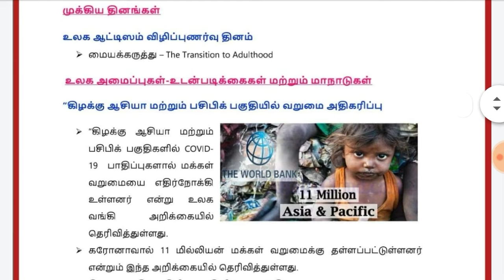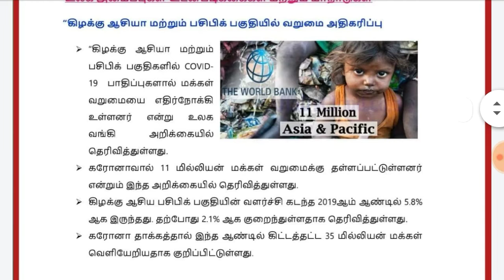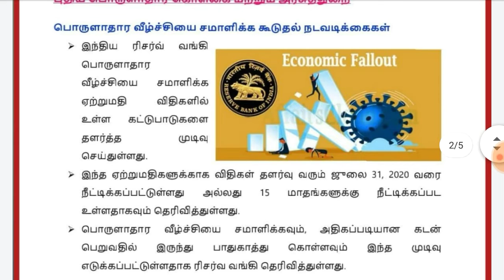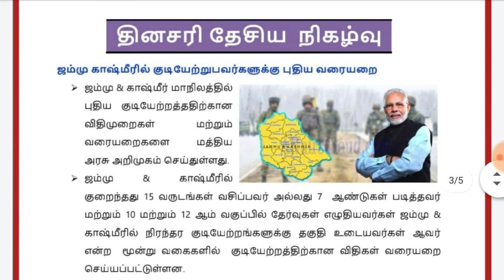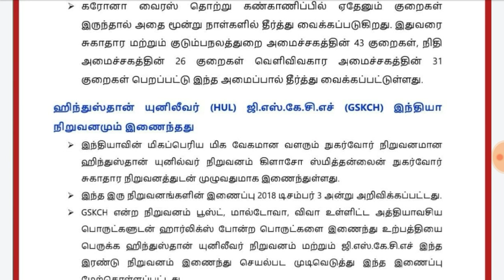Aprill 2 !! current affairs !! tamil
Important current affairs for TNPSC !! RRB !! BANKING !! TNEB !! All competitive exam..

Reference

The Hindu
Decon chronical
Jackron Josh